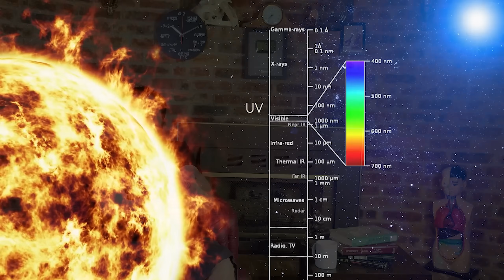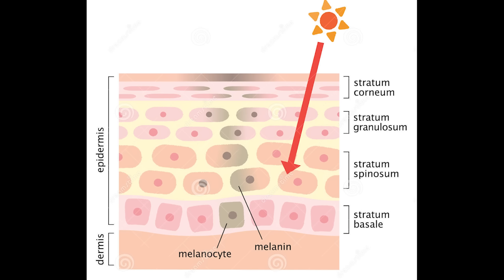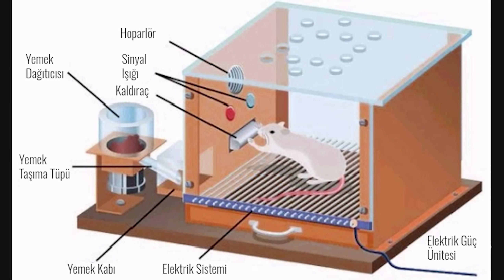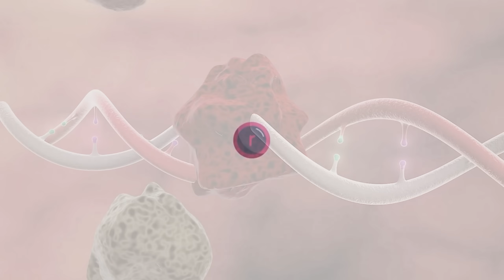Hayvanlarda Din veya Aşk Var mı? | Sorun Var #3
"Sorun Var!" serimiz tüm hızıyla devam ediyor! Soru & Cevap Platformu'muza gelen sorulardan yaptığımız seçkileri video ile cevaplandırmaya devam ediyoruz. Bu haftanın soruları şöyle:

00:00 Sorun Var! - 3
00:20 Farklı Deri Renkleri Neden Kaynaklanıyor? (Özgün Kabacaoğlu)
04:39 Evrimsel Olarak Din Nasıl Ortaya Çıktı? (Sebahattin Toksöz)
11:46 Tıp, Evrimin İlerlemesini Engelliyor mu? (Uğur Kartal)
15:14 İnsan Dışındaki Canlılar Aşık Olur mu? (Metehan Parıltı)

Eğer siz de sorularınızı sormak veya sorulmuş soruları yanıtlandırarak bilimseverlere yardımcı olmak isterseniz, Soru & Cevap Platformu'muza davetlisiniz

Keyifli seyirler!